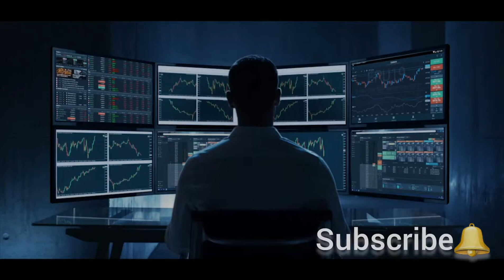"2020 FOREX MARKET CRUSH" market Overview and What you need to WIN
Every day, trillions of dollars are traded on the forex market, which influences other asset classes. To get a big picture of the global economy, learn more about how currencies are bought and sold on the largest financial market in the world. FOREX GLOBAL INC is where smart investors get smarter. We post educational videos that bring investing and finance topics back down to earth weekly. Have a question or topic suggestion? Let us know.

Connect with @FOREX GLOBAL INC: